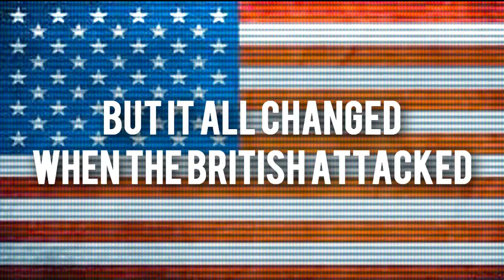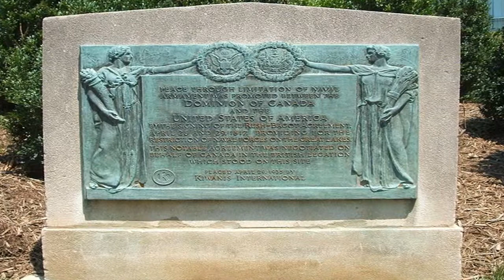James Monroe: The Movie (Allen US1)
By Manan Modi - Saagar Pande - Parth Patel
"This video is fair use under U.S. copyright law because it is (1) noncommerical, (2) transformative in nature, and (3) does not compete with the original work and could have no negative affect on its market."
Mr. Allen US1-H Period 9-10